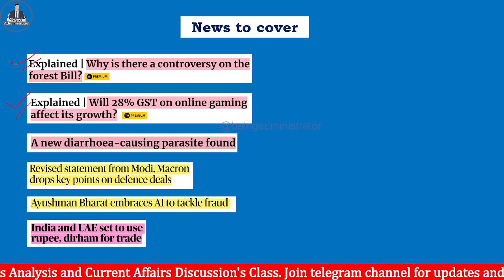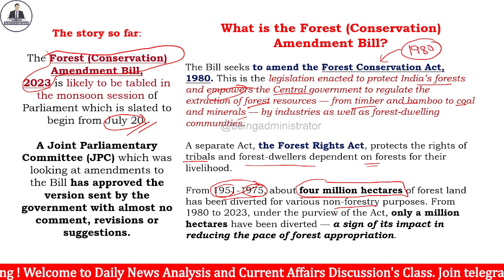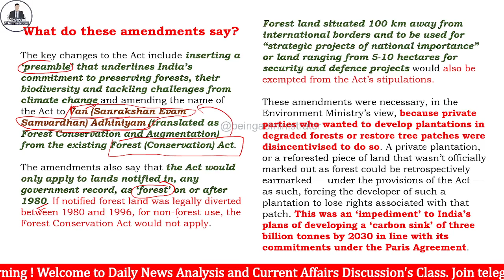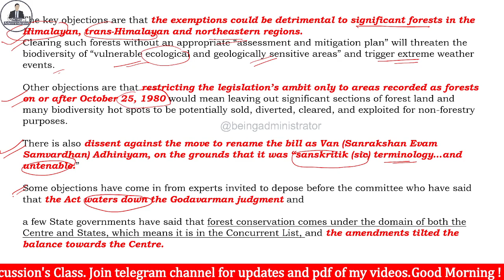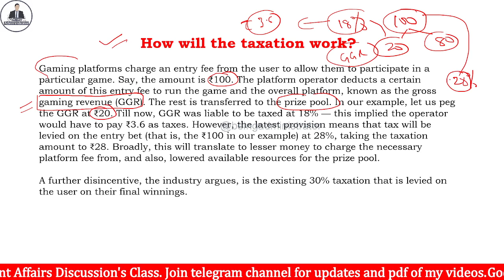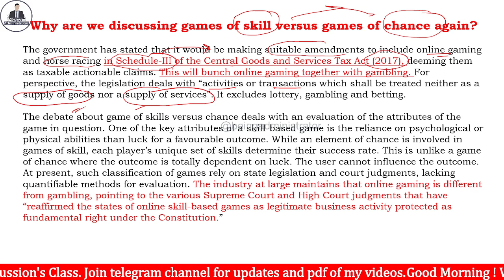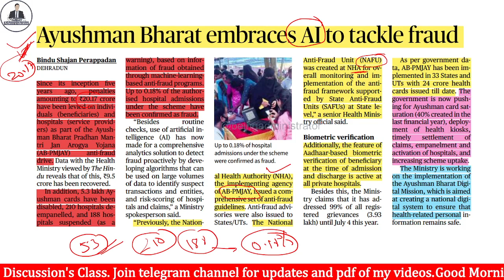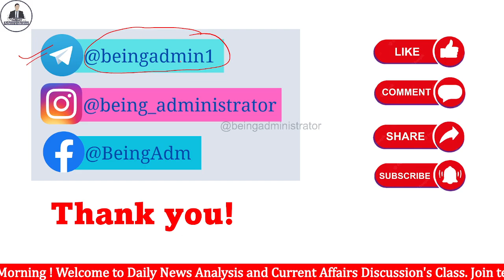Daily Current Affairs & News Discussion | 16 th July 2023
Join telegram for the pdf and other study materials (Being Administrator)